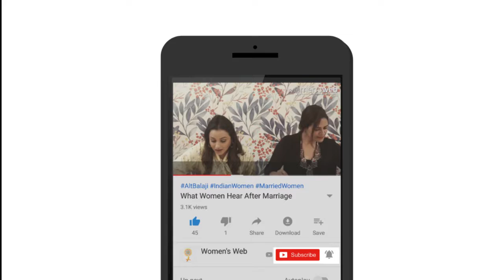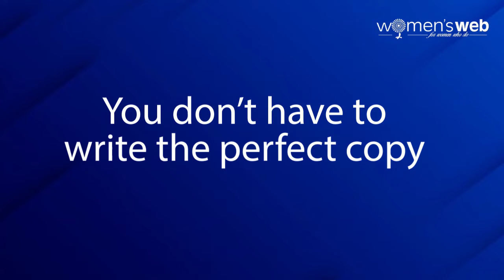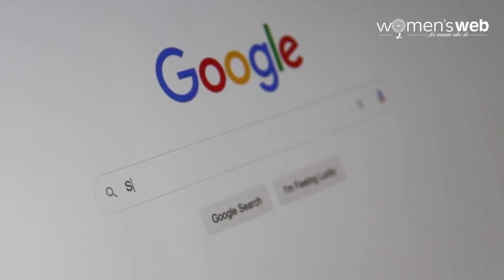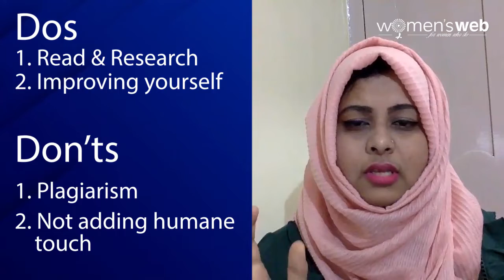What Are The Essentials Of Being A Good Content Writer? - Want To Become A Content Writer?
Hey folks, welcome to the first video of our brand new series - Want To Become A Content Writer? with Rohia Munavar!

In this video, Rohia gives many useful tips on the essentials of being a good contentwriter. So if you want to become a content writer do watch this video where you can get tips on,

Types of content writing
The basics that you need to know to become a content writer
Skills that are required to be a content writer
Dos and don'ts that you should keep in mind
What's more... there is a BONUS Tip that Rohia shares at the end of the video.

Rohia is a writer and an award-winning digital marketer (IIWA 2021- Best performer in digital marketing), with more than 7 years of experience as both part-time and full-time writer/ marketing consultant. She currently heads the marketing team at a New Jersey based Saas company called Infopro Learning.

Rohia has been a panelist and speaker for various events including a panel discussion on ‘Finding the right job that aligns with your skills and dreams’ at WICA 2020 and ‘Women in leadership roles in today’s workplace’ by JobsforHer. Her work is focused on women empowerment and building diverse workplaces with a healthy workplace culture.

You can find some of her published work on ThriveGlobal, HRZone, Medium, Women's Web, HR Gazette, HR C Suite, The Ample Magazine and Engagedly. To access all her work at one place